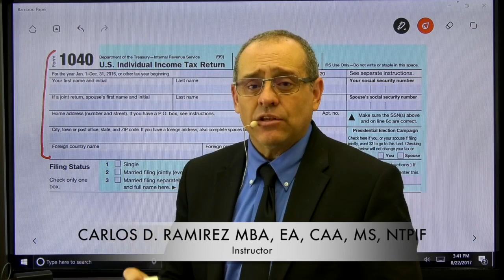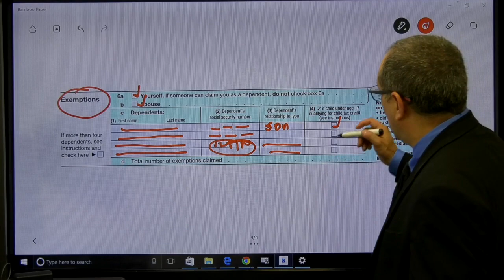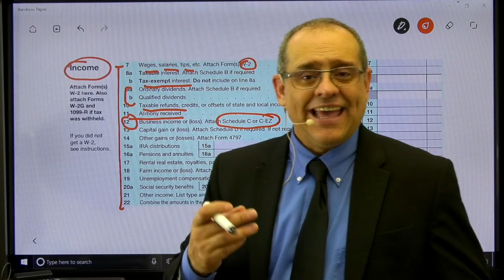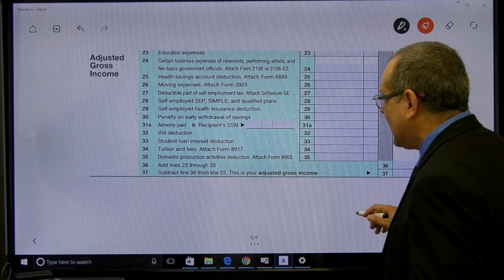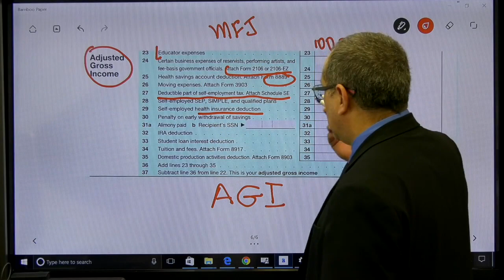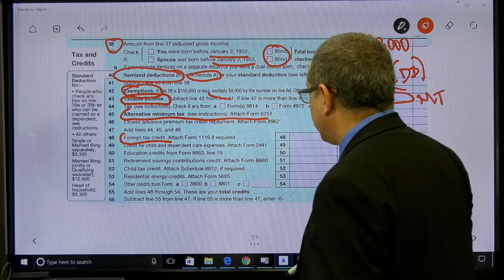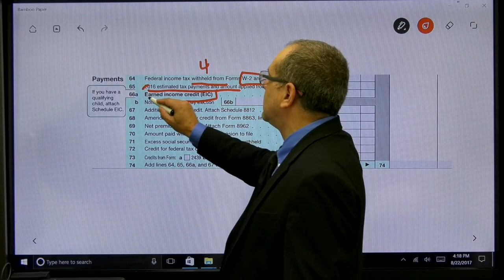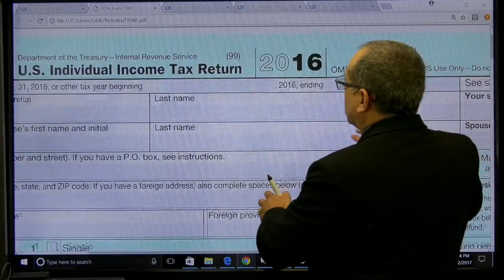Curso de Impuestos Parte III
Preparación de Impuestos personales